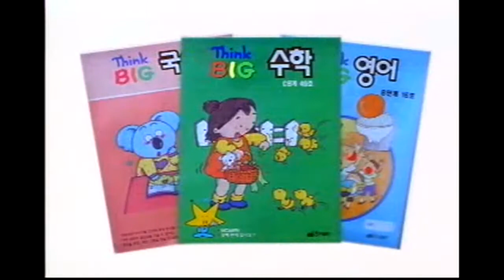웅진 씽크빅 CF (하늘을 나는 코끼리 편)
"하늘을 나는 코끼리는 세상에 없지만 창의력 속에는 있다"라는 카피를 통해 "웅진 씽크빅은 문제 하나 풀 때마다 창의력이 커진다"는 내용을 전달한 CF.